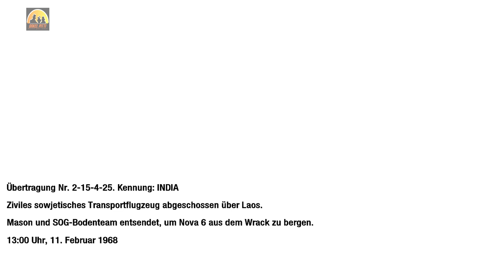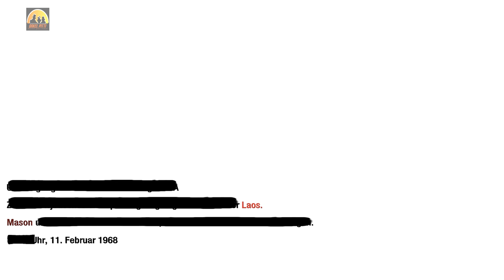Let's Play Call of Duty - Black Ops Part20